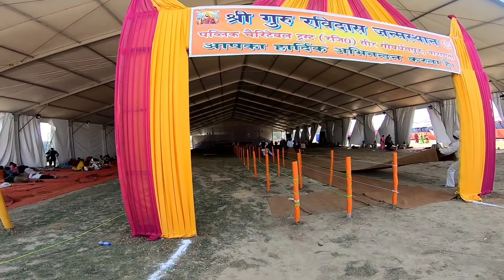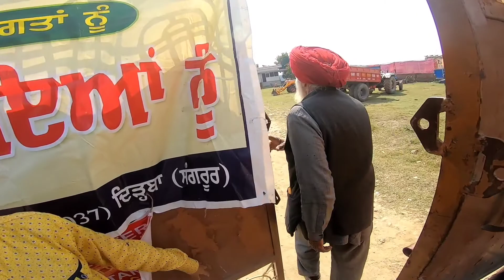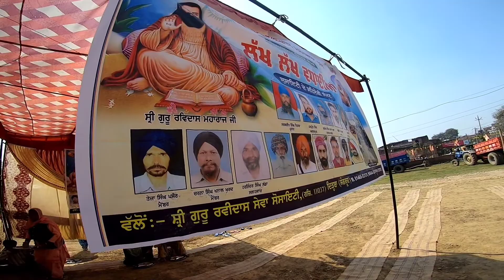Full Information Guru Ravidass Jyanti Kanshi Banaras | Har Ka simran